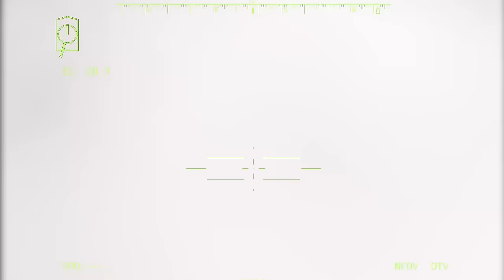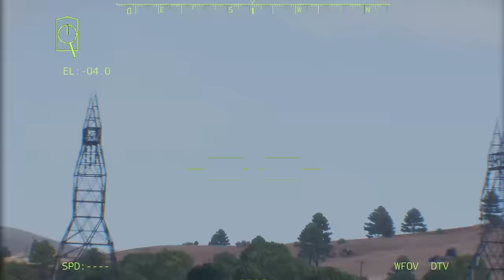Shock the World! American Army M1A2 Abrams Tank Force Destroys Russian Combat Vehicle ~ Arma 3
This is an Arma 3 Gameplay video

ambush 2022, russian war ukraine, anti-tank troops, anti-tank, arma 3 cinematic, arma 3 trailer,